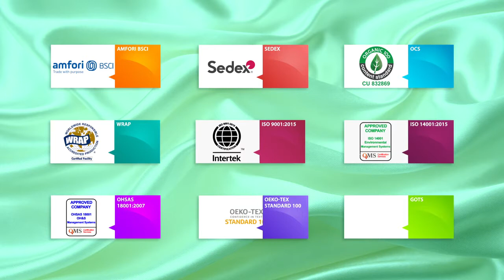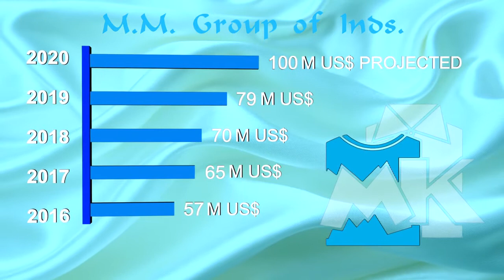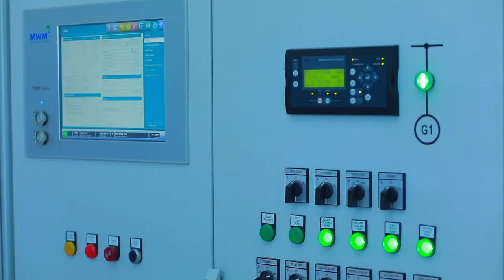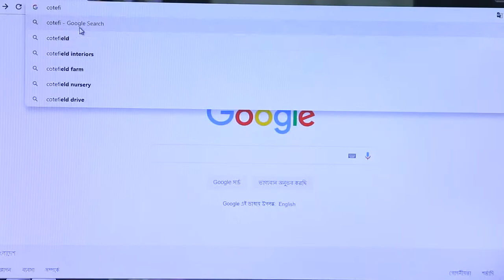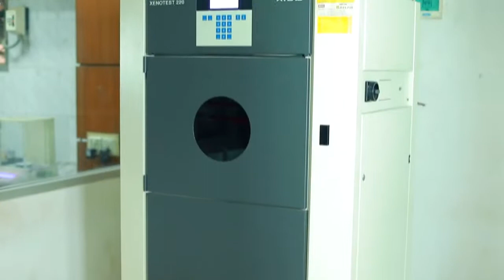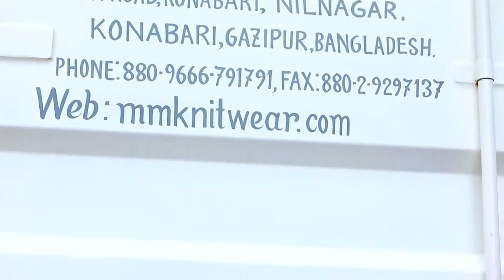M M Group of Inds Company Profile M M Knitwear Ltd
Our mission at MM Group is to perform for our customer the highest level of quality service at fair market competitive price to ensure the longevity of our company through repeat and referral business achieved by customer satisfaction in all area including timeliness, attention to detail and service minded attitudes. To maintain the highest level of professionalism, integrity, honesty, fairness in our relationship with our suppliers, sub-contractors, professional associates and customers.